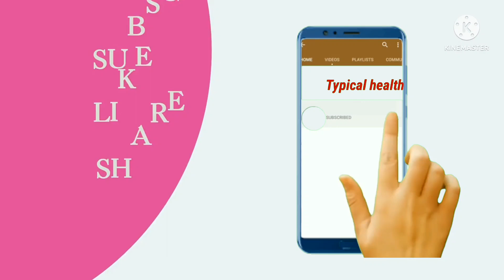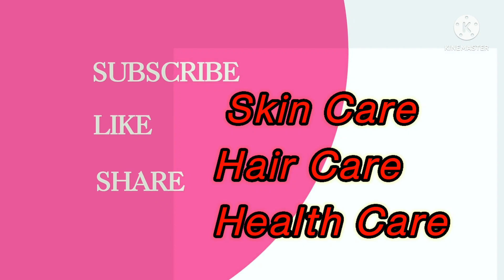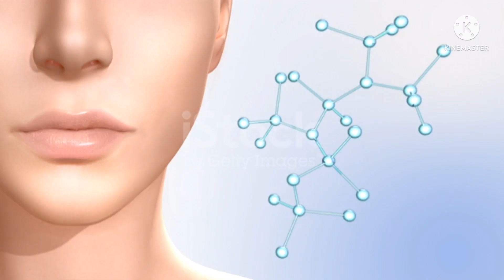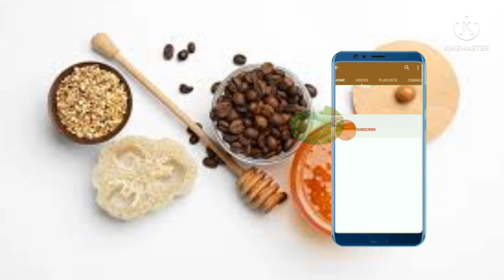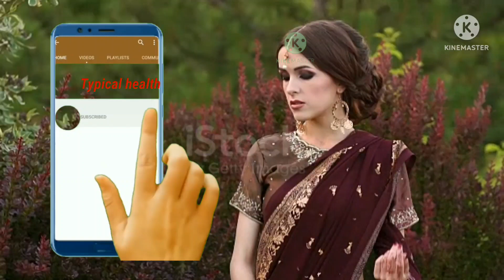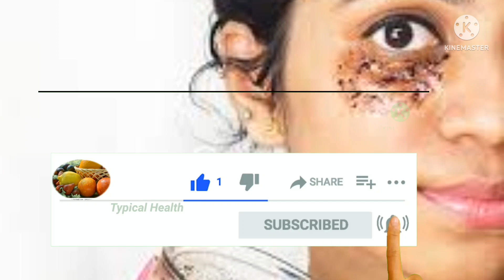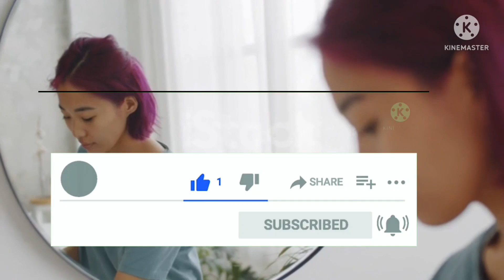Dark circles under eye home remedy|How to remove dark circles|How to get rid of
Dark circles under eye home remedy|How to remove dark circles |How to get rid of dark circles @preityprerna

wedding season h ap bridal h groom bhi h or to or sp kisi relatives friends kei shaadi , function me ja rahe h to today's video ap sab ke liye h .
aisa facial treatment jo apko parlour se bhi 10 guna effect n 10000% result bhi dega . video miss mat kijiye best treatment n best result milenga .

products links
coffee powder

sandal wood (चंदन ) powder 👇

Honey (शहद ) 👇

Rice flour ( चावल का आटा ) 👇

Gram flour ( बेसन)👇

Turmeric ( हल्दी ) powder 👇

I use these products for my skin nhair care👇👇
fenugreek seeds (मेथी दाना ) 👇
fenugreek powder ( मेथी पाउडर )
Honey (शहद ) 👇
Olive oil ( जैतून तेल ) 👇
Coconut oil ( नारियल तेल ) 👇
amla powder 👇
chandan powder 👇
best turmeric powder for skin 👇
multani mitti powder 👇
mulethi powder (मुलेठी ) 👇

best hair care products 👇
nupur heena powder 👇

Best makeup products 👇
lakme lipstick 👇👇
mabelline lipstick 👇

Hi everyone, my name is anupma jain from typicalhealth
this channel is for a lot of things like health, hair, skin home remedies n much more.

  So I hope this video will be helpful for you.
 tysm watching this video...

   try this at home n share your experiences with me... I would loveee to hear you
                                                      lottttsss of love n care ❤️❤️❤️😘😘😘😘
take care
by by